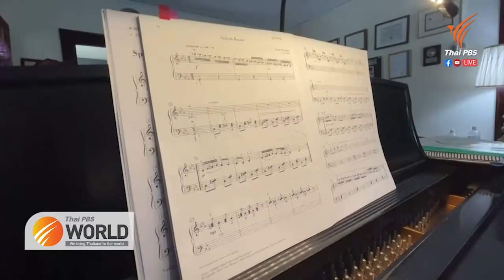หนูน้อยวัย 4 ขวบ พบทักษะดนตรีคลาสสิคช่วงโควิด-19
6th August 2021